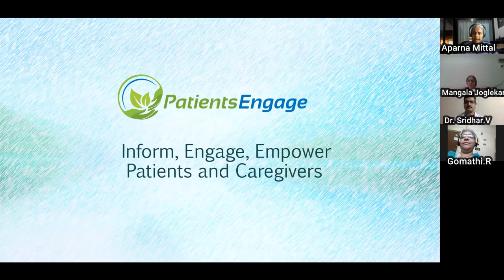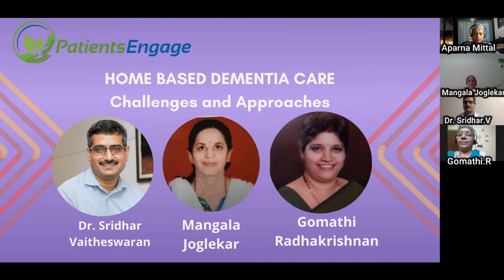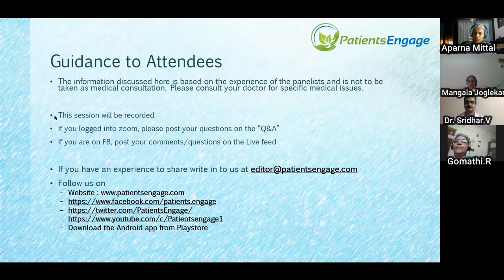Home Based Dementia Care: Challenges and Approaches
Looking after a person with dementia at home can seem like a new challenge each day. Established care routines and activities for persons with dementia have got severely impacted during the Covid-19 pandemic.
Our panelists discuss some of the common challenges being faced as well as the activities, tips that can help persons with dementia and their families
Dr. Sridhar Vaitheswaran, Psychiatrist at DEMCARES in SCARF, Chennai
Mangala Joglekar, Memory Clinic Deenanath Mangeshkar Hospital, Pune
Gomathi Radhakrishnan, ex caregiver and supports DEMCARES
00:00 Introduction
05:20 what is dementia
09:00 what is the most challenging aspect of dementia
12:10 why is dementia more challenging than other conditions
13:20 what are the common behavioral traits or issues of dementia
15:30 how has covid-19 made home based care more challenging
21:30 specific challenges for caregivers who are a spouse
24:30 is dementia linked with age ? risk is higher as one grows older but only 5% over 65
25:50 are dementia patients at greater risk of covid-19
27:40 how to handle restlessness ? medicines can help if diagnosed early
32:30 does telemedicine help in managing dementia patients; puzzles, drawing, painting, reading , cooking can all help
34:10 do the activity together or as a family for much better results
35:00 examples of activities with patients and care givers
37:30 how to help someone with osteoporosis handle some activity
43:00 is it ok to try cooking, how to eliminate the risk- do it under supervision
43:40 music activity is the most enjoyable
44:50 why is sharing among caregivers important
53:50 any suggestions for hallucinations
1:00:01 what best calms down a patient during extreme agitation